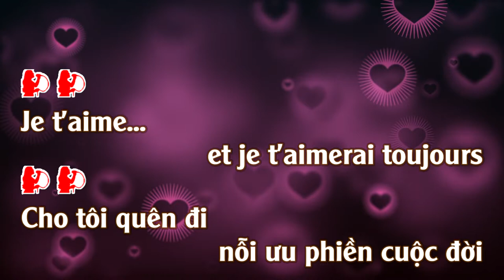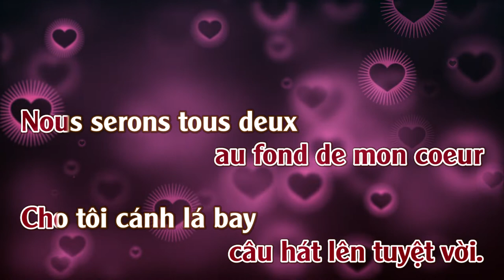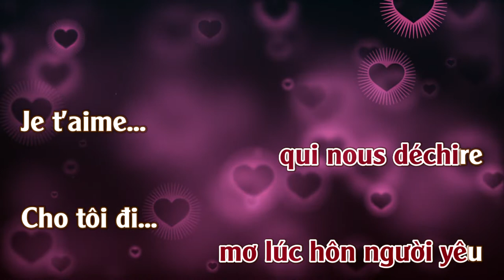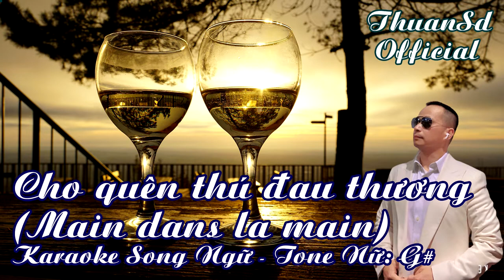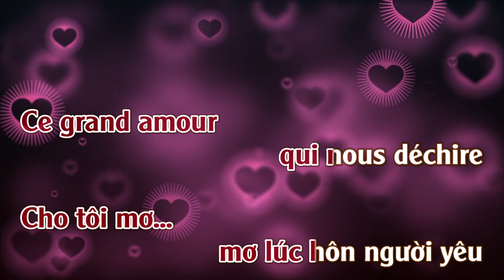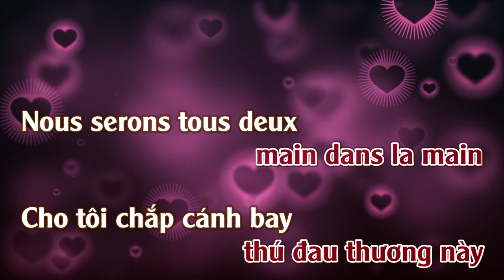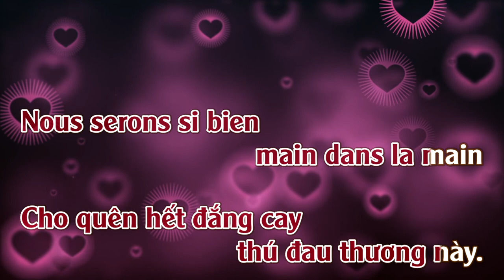Main Dans La Main -Cho Quên Thú Đau Thương | Karaoke | Masculin | Version Française-Viet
Artist-Christophe
Cho Quên Thú Đau Thương